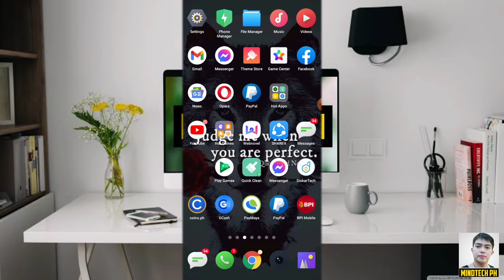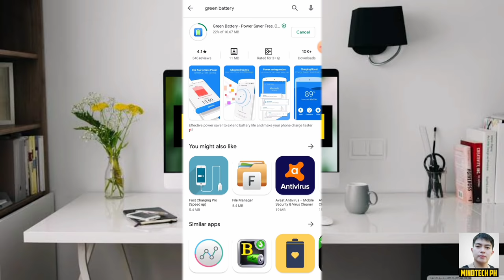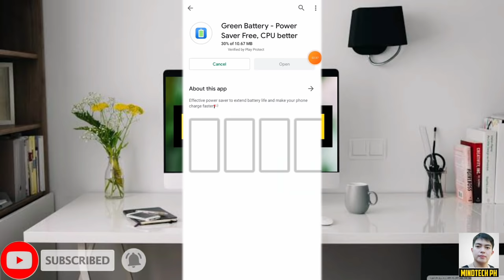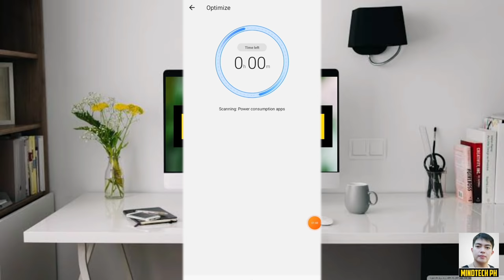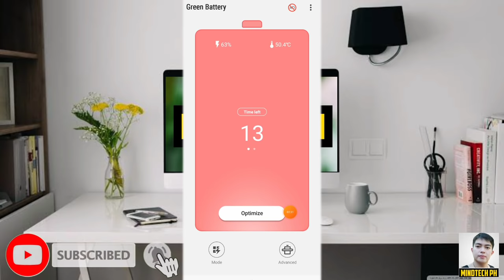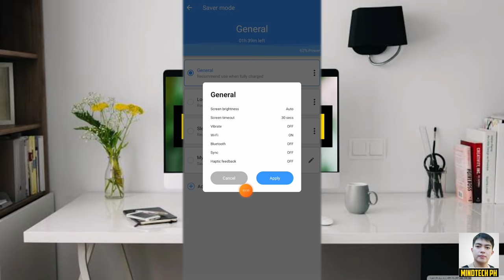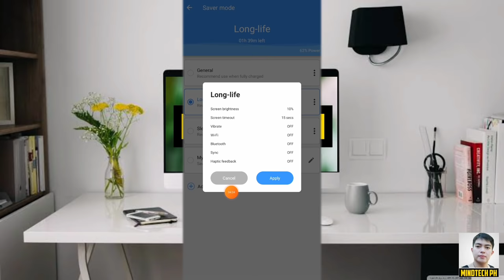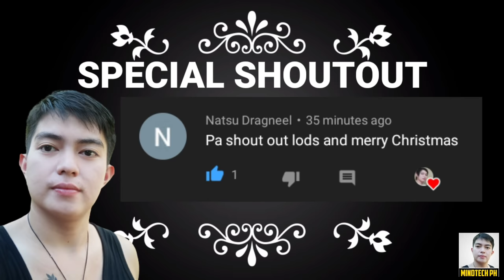PAANO PATAGALIN ANG BATTERY NG CELLPHONE NYO NG 3 TO 7 DAYS ! | ALAMIN !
Sash Mille